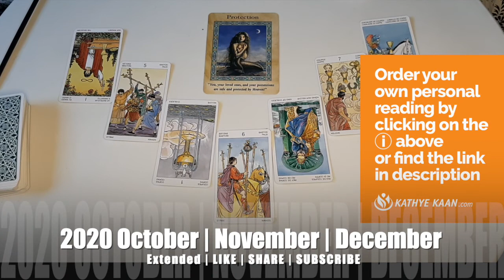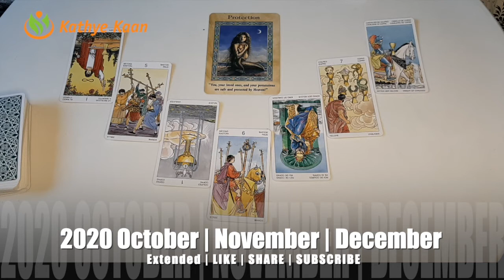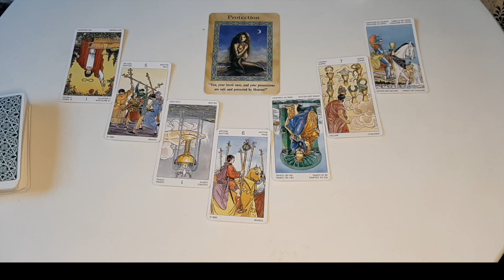LEO OCTOBER NOVEMBER DECEMBER 2020 🌈🍀💫BUSINESS CAREER WEALTH MONEY TAROT READING 💵☸️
Kathye